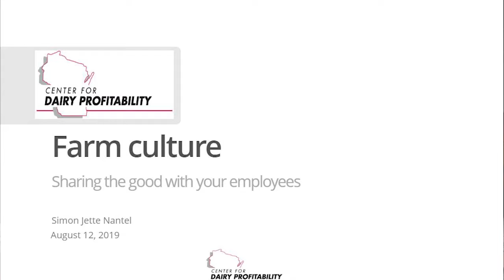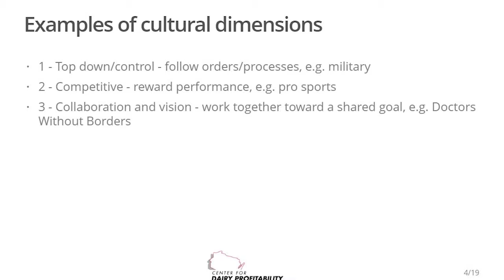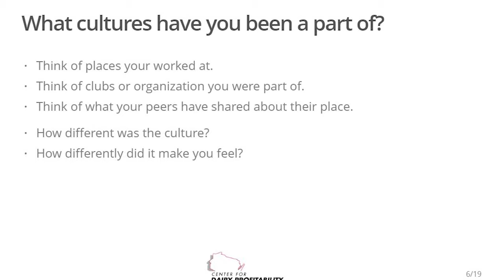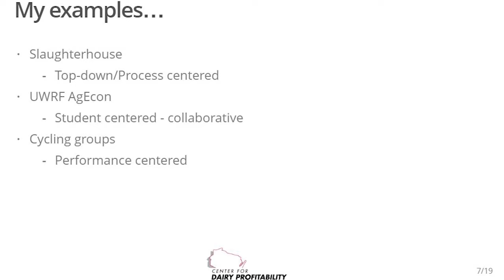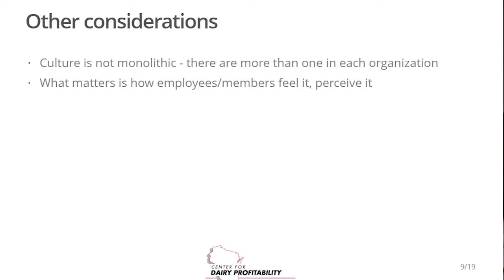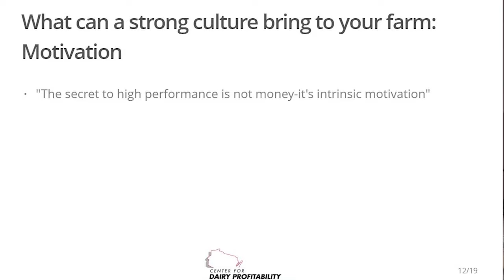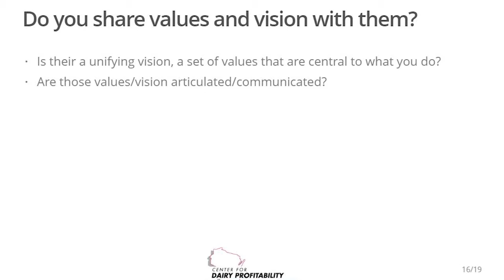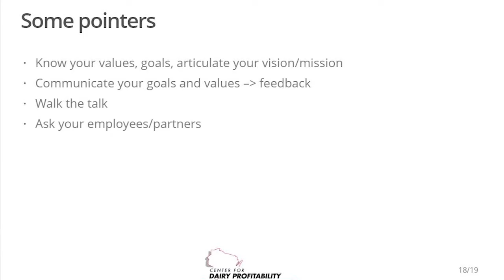Farm Culture: Sharing the good with your employees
Simon Jette-Nantel of UW River Falls shared his expertise on engaging with your employees to improve farm culture.